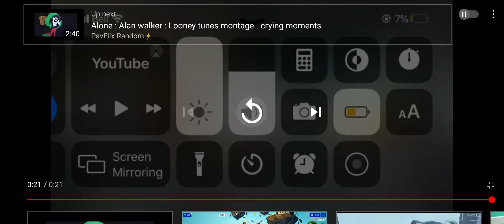hotel transylvania transformina is on amazon prime: me:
I'm gonna be left out on watching it becuse I don't have amazon prime when I heard that is skipping the cinema and I notice I don't have amazon prime I was crying